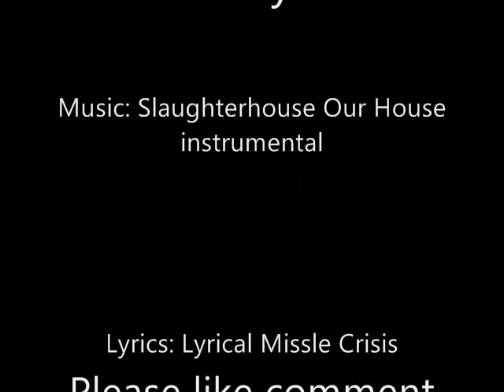Lyrical Missle Crisis0001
new mixtape track 'Lyrical Missle Crisis' the instrumental song is copywritten by slaughterhouse i do not own the copyrights to it. please take the time to listen to the words and support and much love to my faithful youtube fans and to all my new fans more tracks coming soon